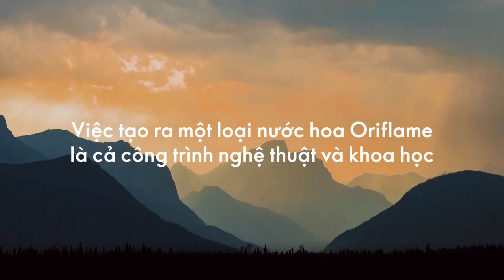MỖI CHAI NƯỚC HOA LÀ MỘT KIỆT TÁC NGHỆ THUẬT - ORIFLAME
Bất kỳ chai nước hoa Oriflame nào cũng là một sự sáng tạo nghệ thuật hòa quyện giữa con người, thiên nhiên, vùng miền và cảm xúc.